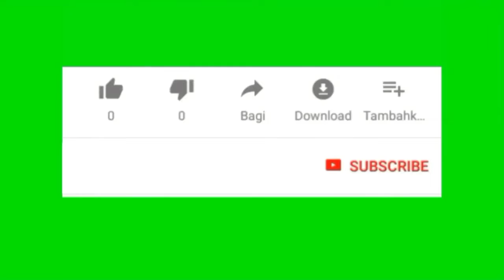TUTORIAL 10 KONEKTOR MASKER // 5 CROCHET: How to Crochet Face Mask Connector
Bahan-bahan :
benang poly cherry
hakpen
jaruBahan-bahan:
Benang poly cherry (sesuaj selera)
Korek api
Hakpen
Gunting
Jarum
Kancing

3. Model 3 konektor masker rajut klik

Biar chnnel sy semakin berkembang dan memotivasi kita semua